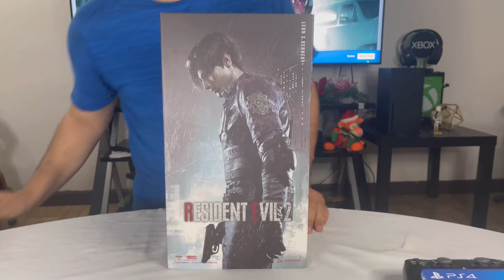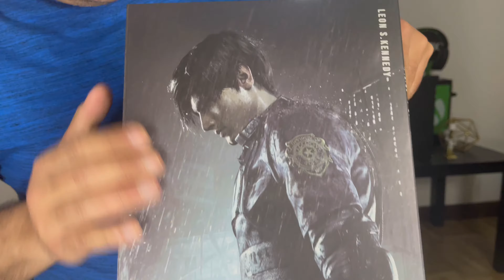Leon S Kennedy escala 1/6 resident evil 2 - unboxing 👍🏼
Unboxing de la figura de León s Kennedy (damtoys) basado en el video juego de resident evil 2 remake + comparación con figura de AliExpress